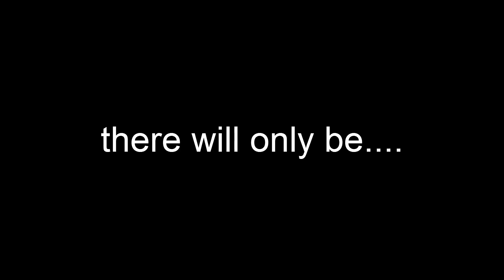Fall 2011 Semester In Review HQ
Det157 does not own any rights to any music or video clips portrayed in this video. Music rights to to Bruce Springsteen - Born in the USA ; Cher - If I Could Turn Back Time ; Whitesnake - Here I Go Again ; and Spongebob for their rendition of Sweet Victory.